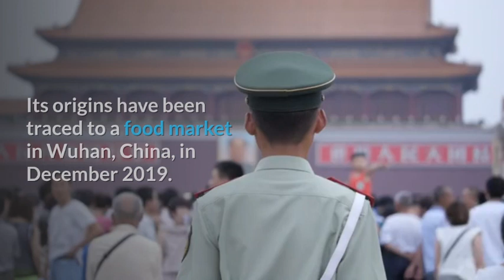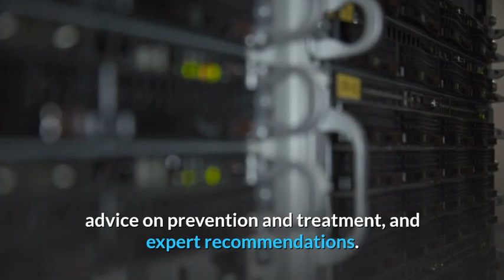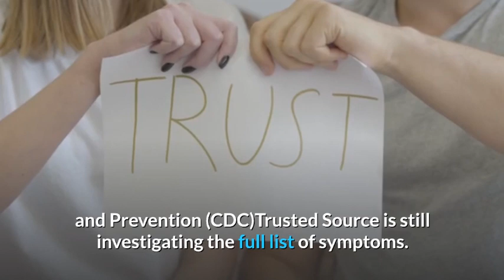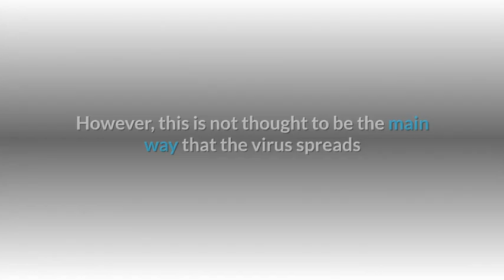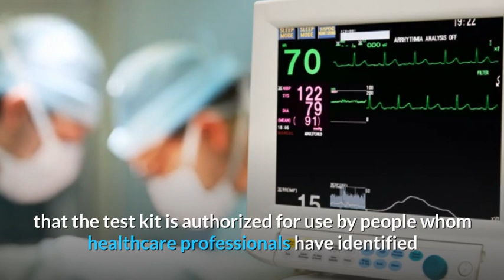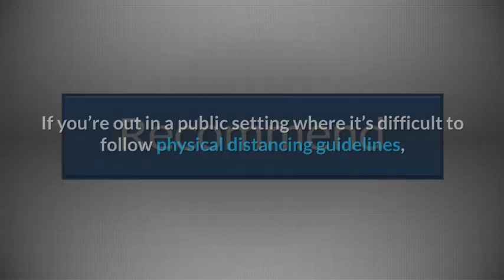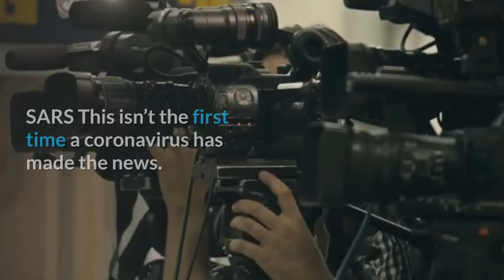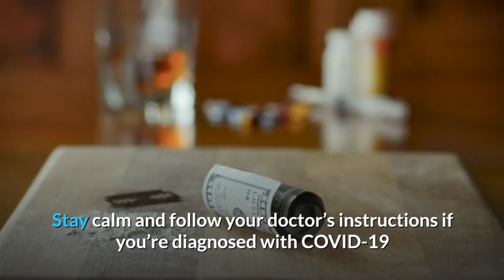Everything You Should Know About the 2019 Coronavirus and COVID-19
2019 Coronavirus (COVID-19): Symptoms, Treatment, and Prevention
The Video's Content:

Symptoms Coronavirus | Causes Coronavirus| Risk factors Coronavirus | Diagnosis Coronavirus | Treatment Coronavirus | Complications Coronavirus |
Prevention Coronavirus | Masks Coronavirus | Coronavirus types |

What is the 2019 coronavirus?
In early 2020, a new virus began generating headlines all over the world because of the unprecedented speed of its transmission.

Its origins have been traced to a food market in Wuhan, China, in December 2019. From there, it’s reached countries as distant as the United States and the Philippines.

The virus (officially named SARS-CoV-2) has been responsible for millions of infections globally, causing hundreds of thousands of deaths. The United States is the country most affected.

The disease caused by an infection with SARS-CoV-2 is called COVID-19, which stands for coronavirus disease 2019.

In spite of the global panic in the news about this virus, you’re unlikely to contract SARS-CoV-2 unless you’ve been in contact with someone who has a SARS-CoV-2 infection.

Let’s bust some myths.

Read on to learn:

how this coronavirus is transmitted
how it’s similar to and different from other coronaviruses
how to prevent transmitting it to others if you suspect you’ve contracted this virus

Doctors are learning new things about this virus every day. So far, we know that COVID-19 may not initially cause any symptoms for some people.

You may carry the virus for 2 days or up to 2 weeksTrusted Source before you notice symptoms.

Some common symptoms that have been specifically linked to COVID-19 include:

a cough that gets more severe over time
a low-grade fever that gradually increases in temperature
fatigue
Less common symptoms include:

chills
repeated shaking with chills
sore throat
headache
muscle aches and pains
These symptoms may become more severe in some people. Call emergency medical services if you or someone you care for have any of the following symptoms:

trouble breathing
blue lips or face
persistent pain or pressure in the chest
confusion
excessive drowsiness
The Centers for Disease Control and Prevention (CDC)Trusted Source is still investigating the full list of symptoms.

COVID-19 versus the flu
We’re still learning about whether the 2019 coronavirus is more or less deadly than the seasonal flu.

This is difficult to determine because the number of total cases, including mild cases in people who don’t seek treatment or get tested, is unknown.

However, early evidence suggests that this coronavirus causes more deaths than the seasonal flu.

An estimated 0.04 to 0.2 percentTrusted Source of people who developed the flu during the 2019–2020 flu season in the United States died as of April 4, 2020.

This is compared to about 6 percent of those with a confirmed case of COVID-19 in the United States, according to the CDCTrusted Source.

Here are some common symptoms of the flu:

cough
runny or stuffy nose
sneezing
sore throat
fever
headache
fatigue
chills
body aches
What causes coronaviruses?
Coronaviruses are zoonotic. This means they first develop in animals before being transmitted to humans.

For the virus to be transmitted from animals to humans, a person has to come into close contact with an animal that carries the infection.

Once the virus develops in people, coronaviruses can be transmitted from person to person through respiratory droplets. This is a technical name for the wet stuff that moves through the air when you cough, sneeze, or talk.

The viral material hangs out in these droplets and can be breathed into the respiratory tract (your windpipe and lungs), where the virus can then lead to an infection.

It’s possible that you could acquire SARS-CoV-2 if you touch your mouth, nose, or eyes after touching a surface or object that has the virus on it. However, this is not thought to be the main way that the virus spreads

The 2019 coronavirus hasn’t been definitively linked to a specific animal.

Researchers believe that the virus may have been passed from bats to another animal — either snakes or pangolins — and then transmitted to humans.

This transmission likely occurred in the open food market in Wuhan, China.

BioCures brings health information, tips, and home remedies for people looking for natural ways to prevent, treat, and heal ailments. We provide the best alternatives to medicine therapy which does not have side effects, safe for the body, and will help you live a long life. BioCures provides you with all you need to know to cure diseases naturally, and most importantly WITHOUT harming HEALTHY CELLS and with NO SIDE EFFECTS.
Stay With Us – Stay HEALTHY  ツツ